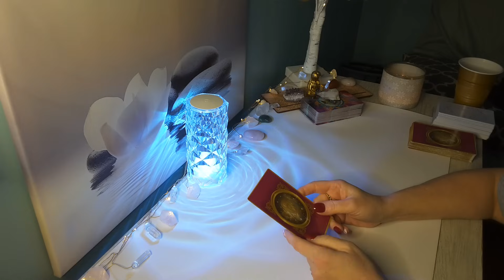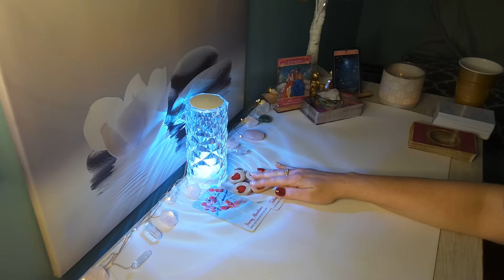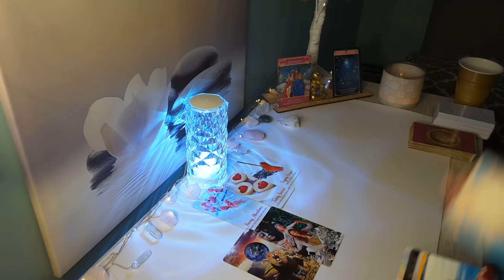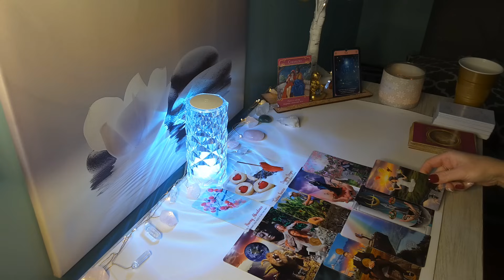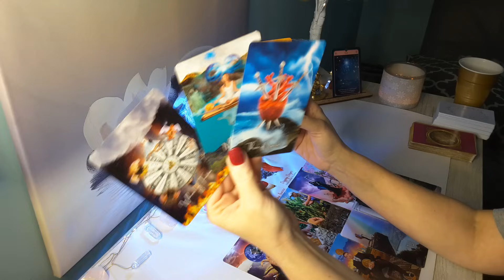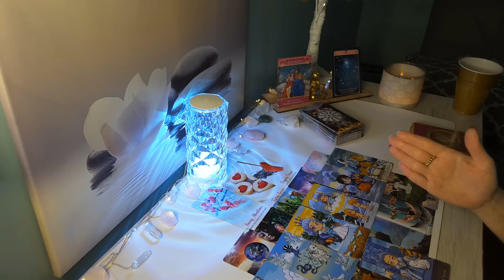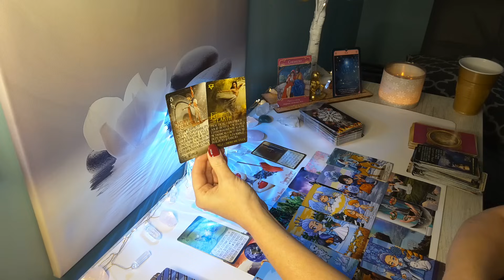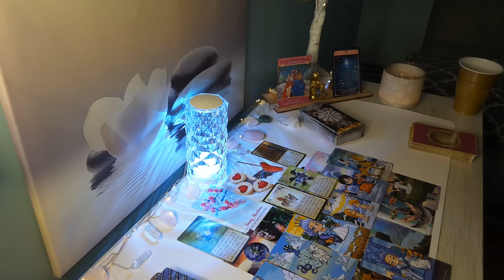🔮VIRGO🌟❤A Fortunate Twist of Fate Between You & Someone..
Hi Virgo, this is Sam, and this is your Now Till End of December 2023 Reading. Virgo Sun, Moon and Rising and Venus placement.

Love & Light❤️